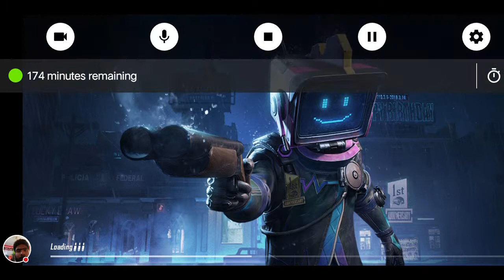Solo vs Squad last gilli souter kill me oh god